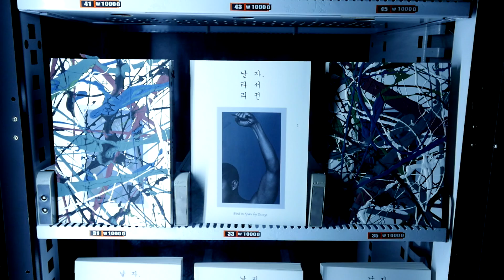ENZO 삶의 조각 Piece of Life 14 THE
Life documentary Art by ENZO (이혁)
Pieces of Life (삶의 조각들)

Season 1 : Bird in Space by Essays (날라리 자서전)

Piece 14 : " THE "

Hanz Zimmer - Interstellar main theme